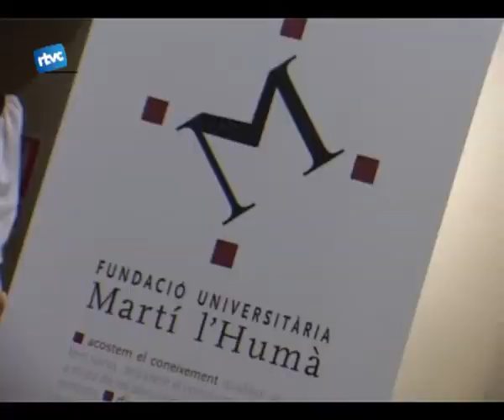La FUMH es presenta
La Fundació Universitària Martí lHumà de la Garriga arriba a Cardedeu. Dimarts passat es va fer la presentació a la Sala de les Columnes del seu programa formatiu. La presentació va anar seguida duna conferència ecològica